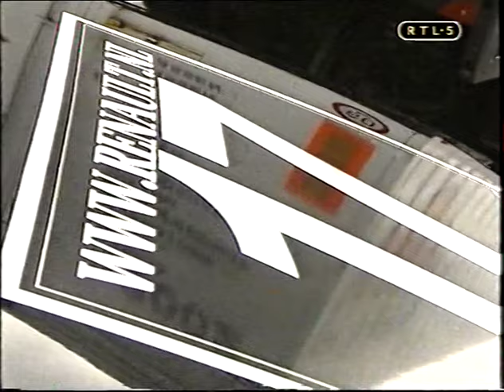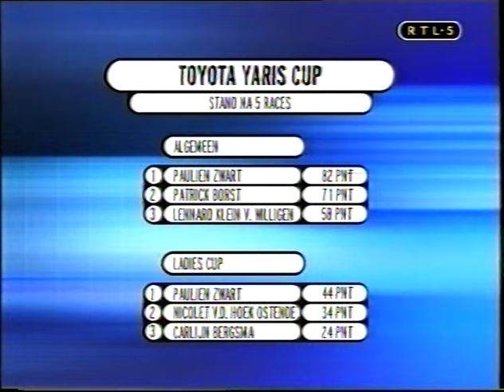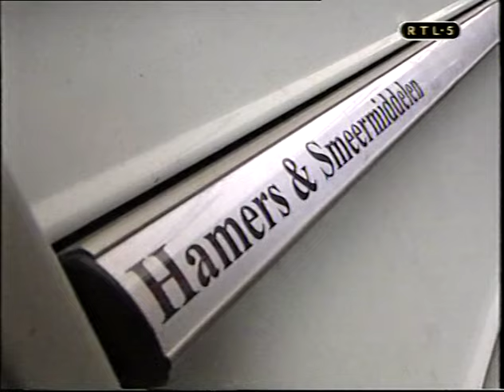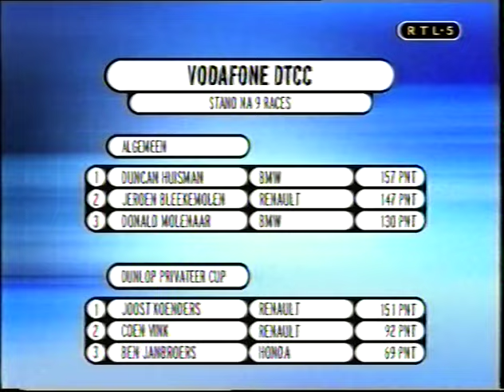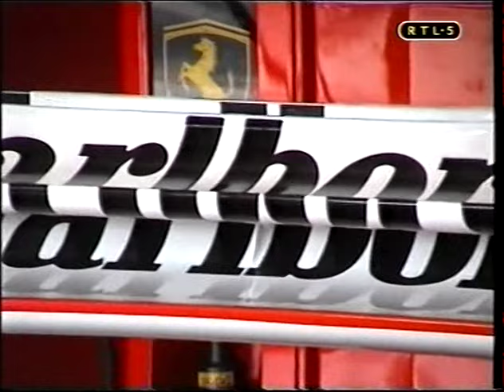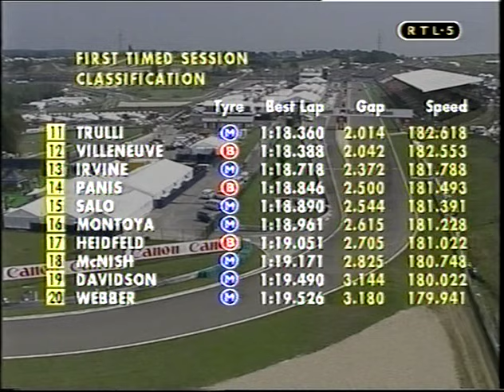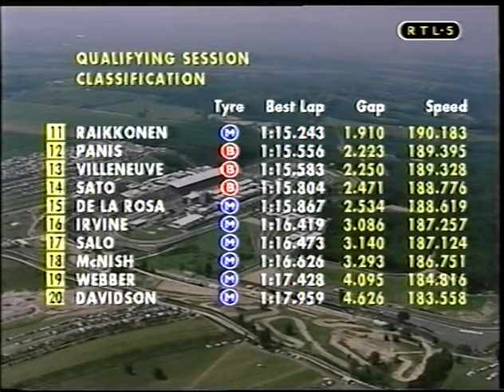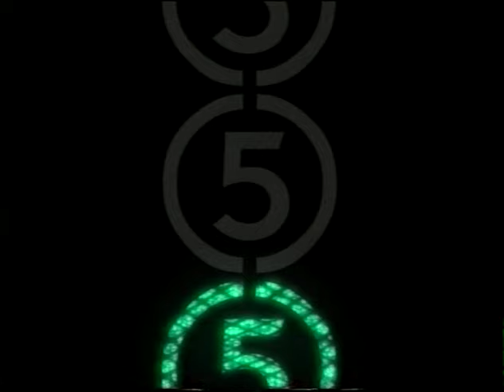F1 Hongarije 2002 Voorbeschouwing + Nabeschouwing RTL5 RTLGP Formule 1 Grand Prix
RTL5 RTLGP Formule 1 Grand Prix van Hongarije 2002 Voorbeschouwing. +Uitgezonden Nabeschouwing bij RTL5 op 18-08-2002 gepresenteerd door Ruud ter Weijden en Olav Mol.